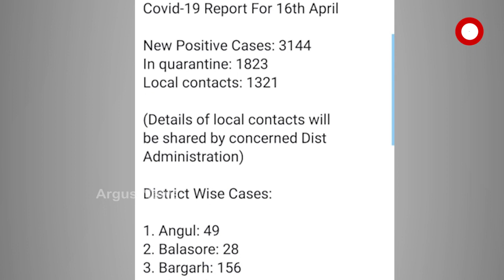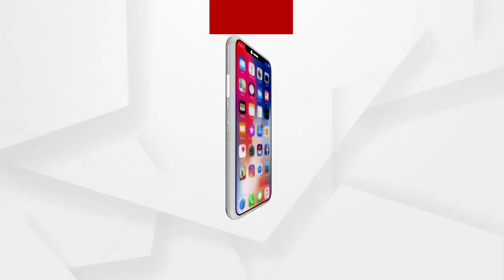ସତର୍କ ହୋଇଯାଆନ୍ତୁ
ଦିନକୁ ଦିନ ନିଜ ରେକର୍ଡ ଭାଙ୍ଗୁଥିବା ଭାଇରସ ଆଗକୁ ଆହୁରି ଭୟଙ୍କର ହେବ । ଯଦି ବିଶେଷଜ୍ଞ ଆକଳନ ଅନୁଯାୟୀ ମଇ ମାସ ବେଳକୁ କୋରନା ଓଡିଶାରେ ପିକକୁ ନ ଯାଏ ତେବେ ସୃଷ୍ଟି ହୋଇପାରେ ଅଣଆୟତ୍ତ ପରିସ୍ଥିତି । ମାତ୍ର ଏହାରି ଭିତରେ ଅଧିକ ଚିନ୍ତା ବଢାଇଛି ଆମେରିକା ମେଡିକାଲ ଜର୍ଣ୍ଣାଲ ଲନସେଟରେ ପ୍ରକାଶିତ ତଥ୍ୟ.